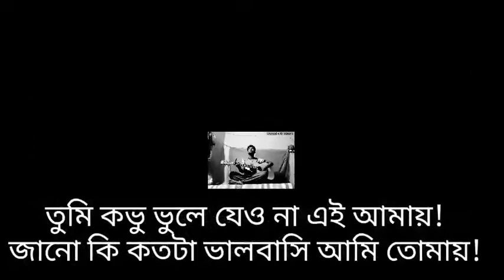Tumi kovu vule jeyo na Cover